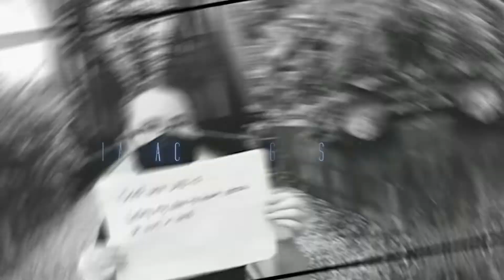NYFA 2022 Open Youth Cat_BEST DOCUMENTARY Nominees Rollout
S: A good documentary not only informs but also sparks conversations. At the heart of documentary-making, lies honest and reflective storytelling.

S: Congratulations once again to Charlotte!*
C: Powerful documentaries illuminate the human experience, and SMRT Piece did just that by portraying vulnerabilities and providing us perspective on queerness in Singapore. A highly personal work, the film’s approachable and dynamic visual style deem it deserving of the Best Documentary award